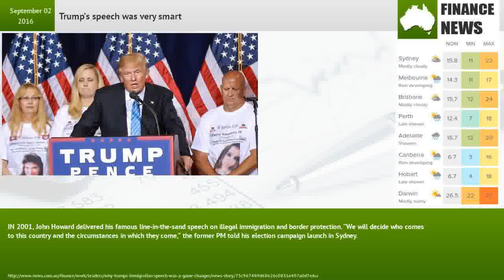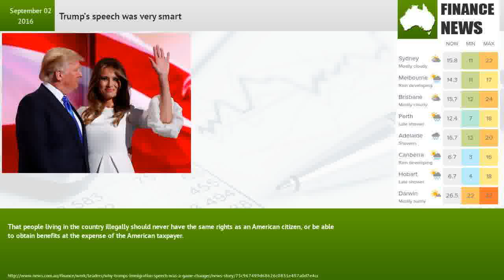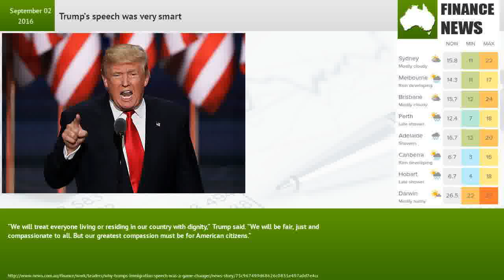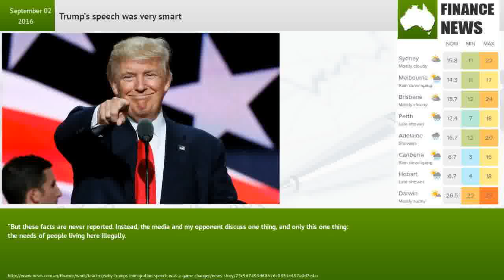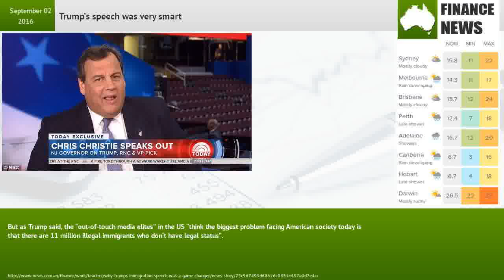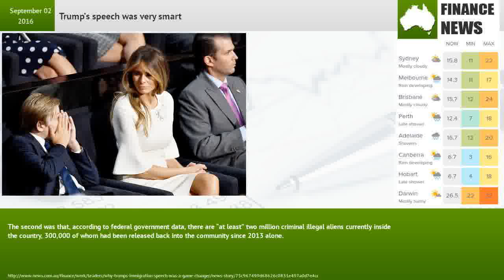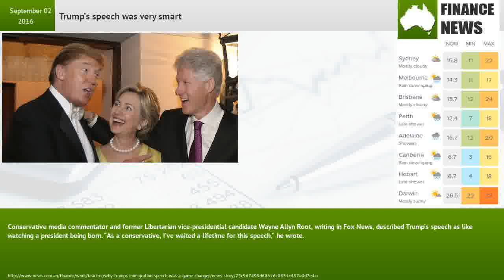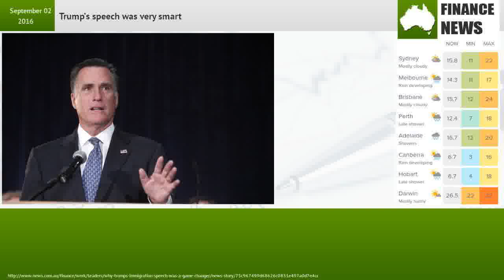Trump’s speech was very smart